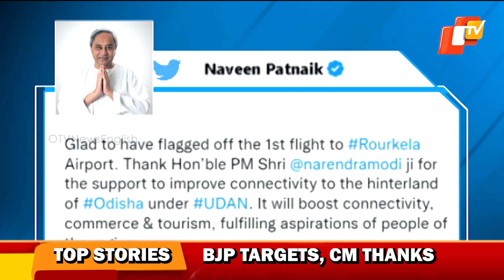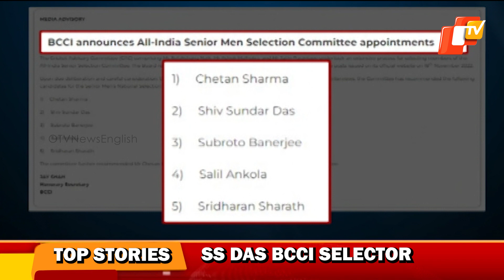Top Stories Of The Day | January 7 | Odisha | Pratidin | OTV News English